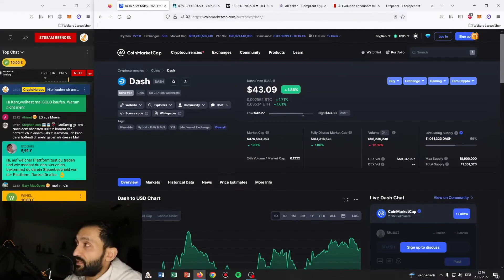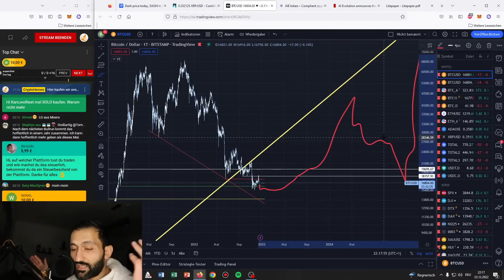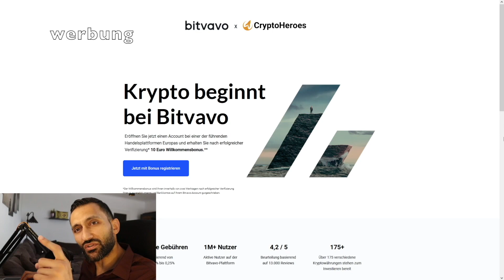Bitcoin: Bullrun ohne ATH?